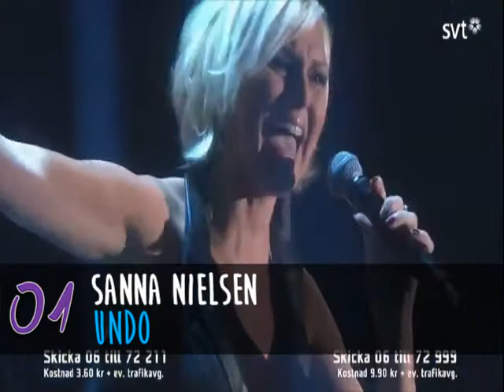My top 10 of Melodifestivalen 2014 (Final).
Hey! This is my top 10 of the grand final of Melodifestivalen! I hope you respect my opinion and enjoy the video!